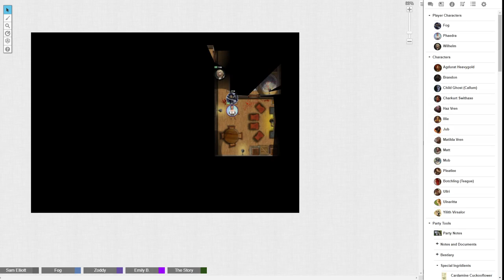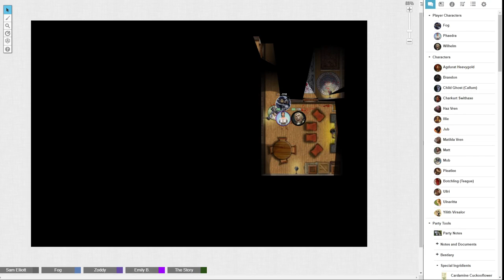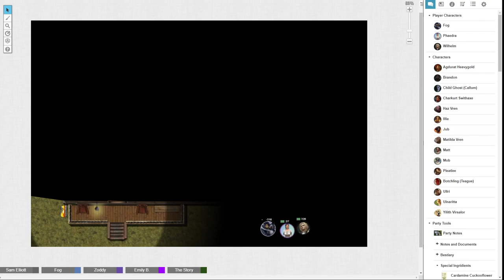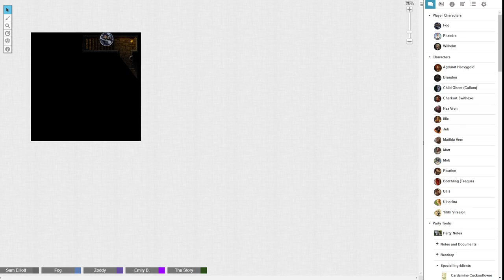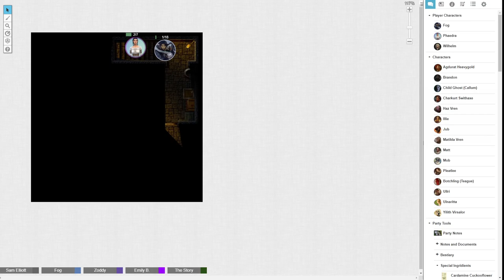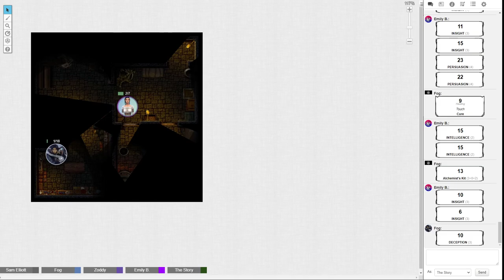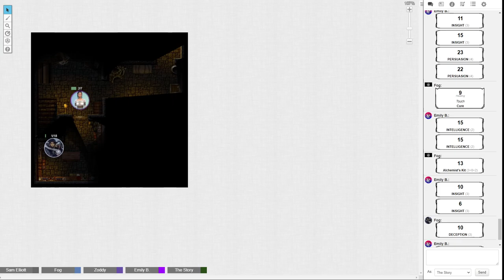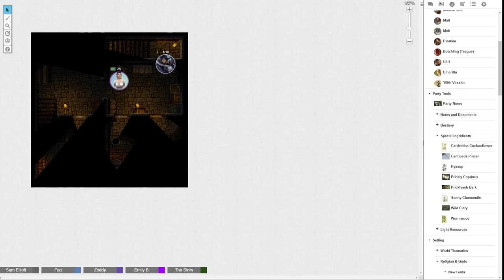A Rough Mourning | Realm of Adventure | 07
Explaining the horrors of Hicsmud to Brandon and Matt, our heroes ventured to find Yilith...